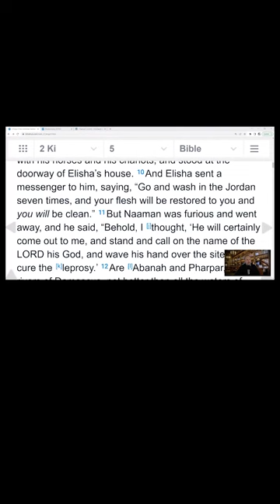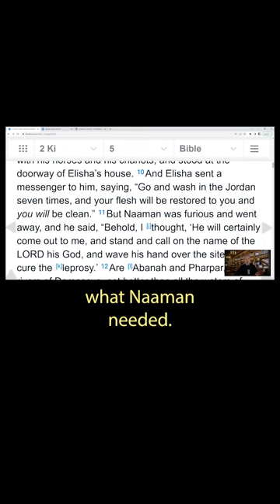The Story of Naaman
The Story of Naaman (2 Kings 5)